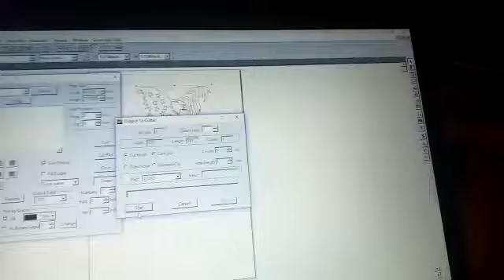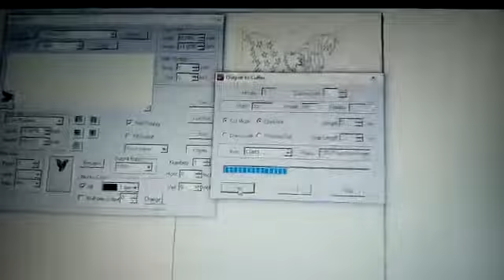cutting plotter--work is not completed